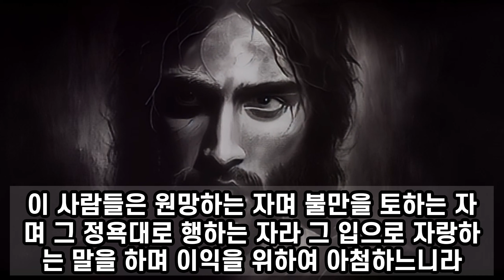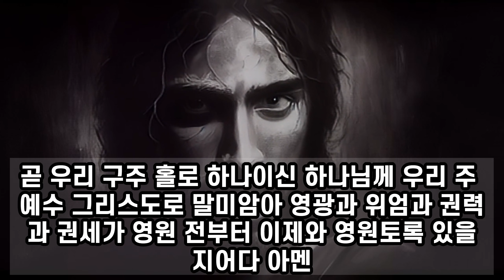✝ 찾기쉬운 성경 유다서 l 찾기쉬운 유다서 l 성경듣기 l 성경읽기 l ❤유다서 l Bible👏성경말씀 l 잠자며 듣는 성경 낭독 l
✝ 찾기쉬운 성경 | 유다서 |
Jude
고품격 고품질 성경말씀
편안한 성경듣기